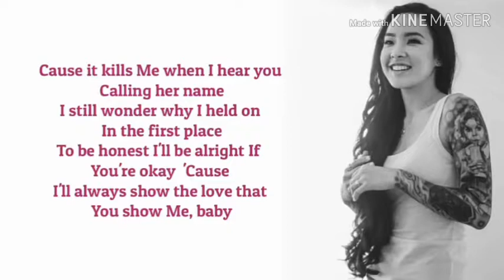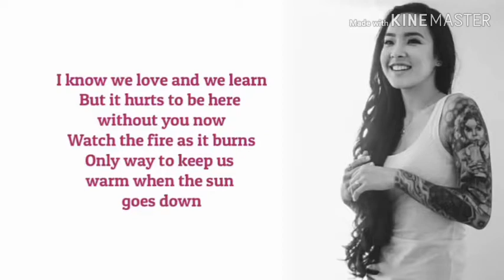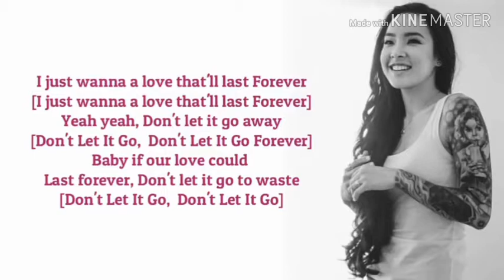Tatiana manaois - Love doesnt die (official lyrics)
LUCKY LYON HUSTLEZ

SONG BY
TATIANA MANAOIS
LOVE DOESNT DIE